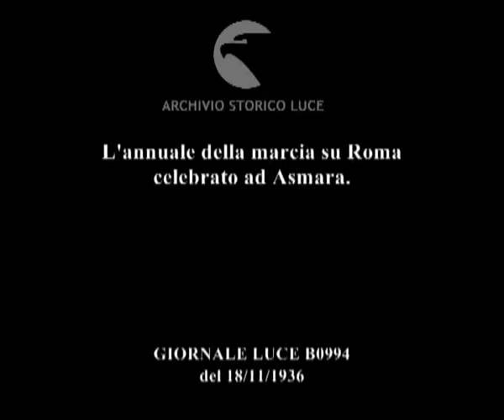L'annuale della marcia su Roma celebrato ad Asmara.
Descrizione sequenze:uomini di colore accalcati sul ciglio di una strada ; Guzzoni ed altre autorità camminano in strada ; due uomini di colore suonano degli strumenti a corda ; Guzzoni e altre autorità fasciste osservano un edificio ; veduta di un altro edificio ; immagine di un ponte ; un altro ponte nel paesaggio desertico ; Guzzoni mentre parla circondato da un gruppo di legionari operai ; immagini esterne della nuova 'Casa dell'operaio' ; molte automobili sono parcheggiate di fronte al nuovo edificio, mentre un gruppo di persone escono ; donne e uomini fascisti salgono sulle motociclette e partono ; gruppo di autorità fasciste militari di fronte all'edificio della 'Casa del fascio' ; persone e autorità militari fasciste sulla terrazza del nuovo edificio ; molta gente è accalcata di fronte alla casa del fascio ; un reparto di legionari schierato ; la gente applaude le autorità che si affacciano da un palco ; un carro allegorico che riproduce un mappamondo passa davanti al palco ; sfilata dei reparti della varie organizzazioni fasciste ; Guzzoni sull'attenti ; fasi della sfilata ;